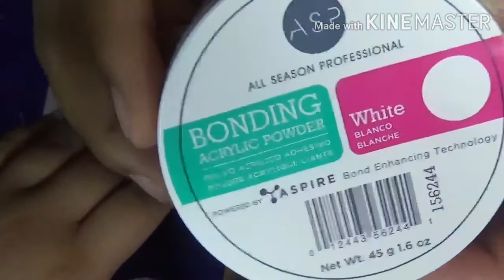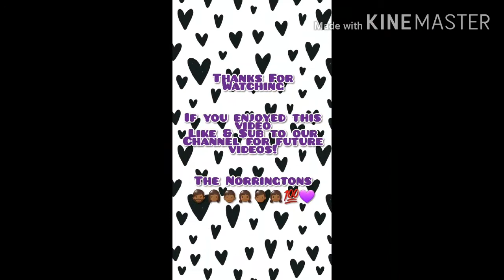Acrylic Nails. Colorful. Rainbow. How to for beginners.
Hand Model: Miss Jordan Norrington